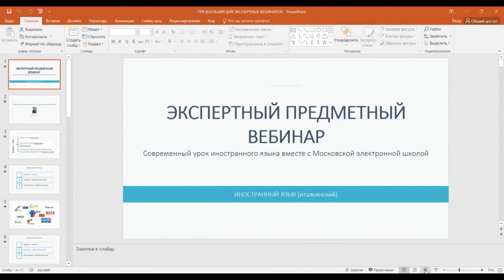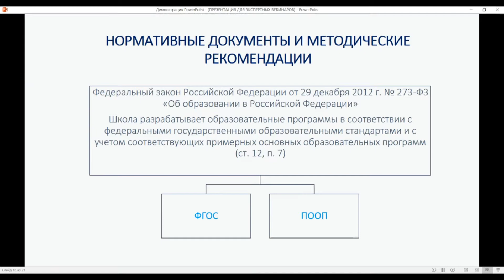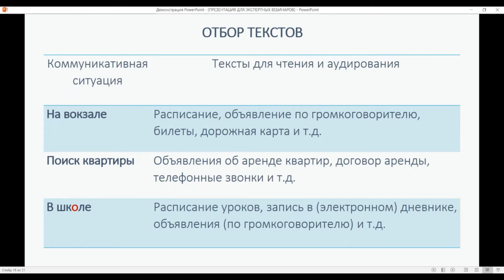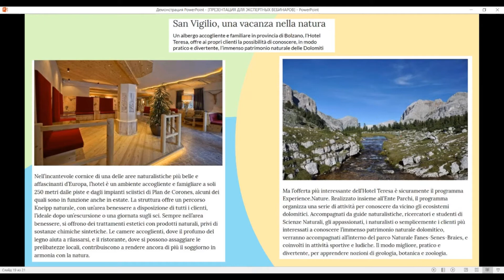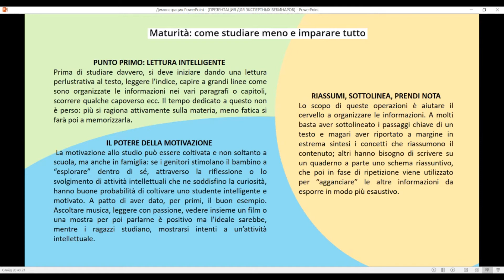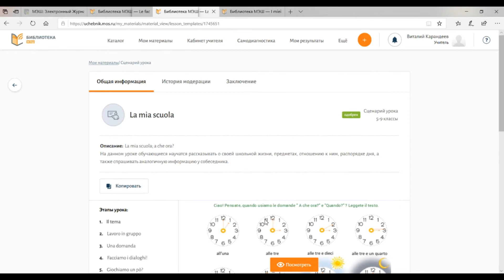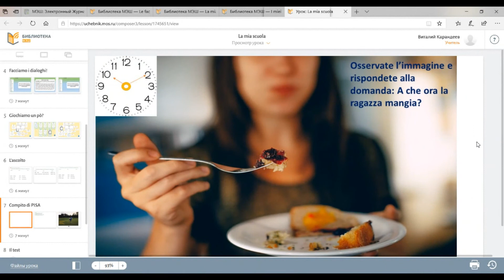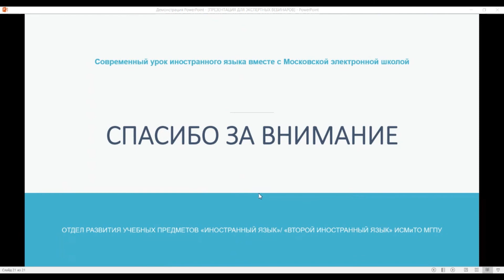Экспертный предметный вебинар ИТАЛЬЯНСКИЙ ЯЗЫК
Что такое урок? Урок – это структурное единство, ограниченное во времени и пространстве и имеющее своей целью приобретения учениками определенного нового опыта. А что такое современный урок вместе с Московской электронной школой? Как сделать учебное занятие интересным, ярким и содержательным? Чего сегодня не хватает современному учителю в эпоху развития дистанционного обучения?